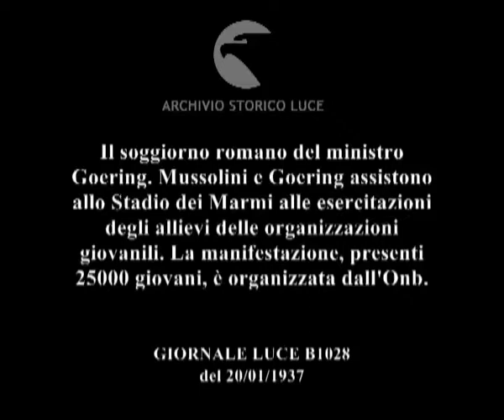Il soggiorno romano del ministro Goering. Mussolini e Goering assistono allo Stadio dei Marmi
Descrizione sequenze:balilla suonano la tromba sulle scalinate dello stadio dei marmi ; l'arrivo delle autorità allo stadio, i partecipanti alla manifestazione applaudono ; balilla schierati al centro dello stadio ; Mussolini e goering sul podio ; allievi dell'Onb sfilano nello stadio ; allievi militari si esbiscono in esercitazioni militari ; mussolini e goering tra autorità in divisa ; una statua di forte dei marmi ;